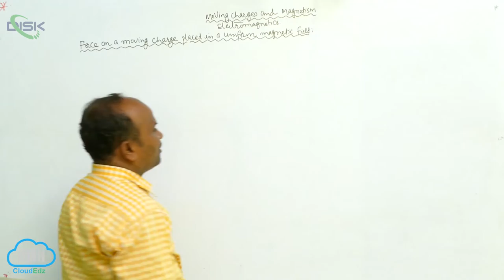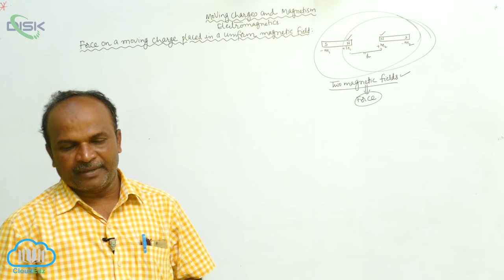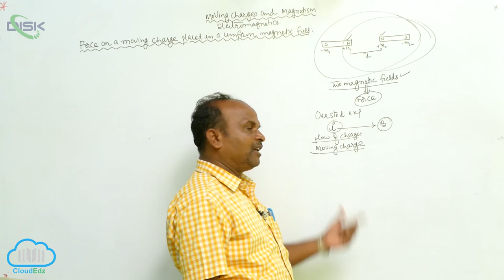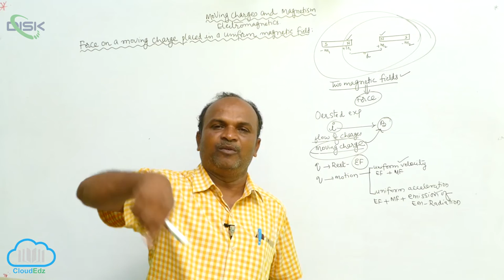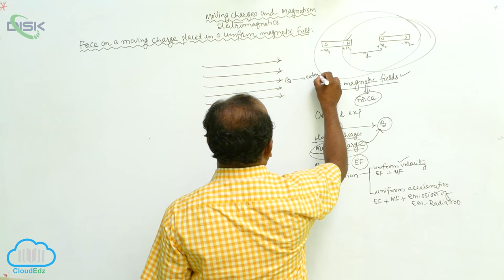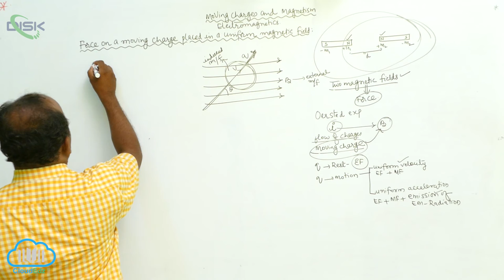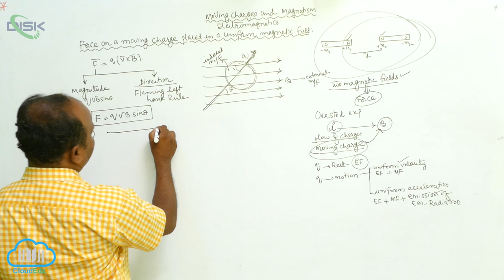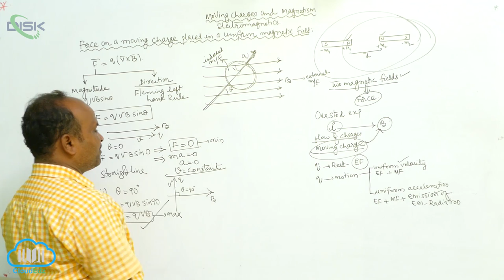Magnetic Force || Magnetic force 1 || Disk Telangana